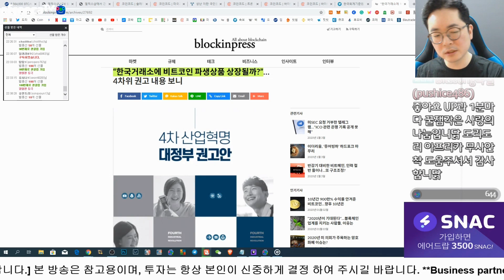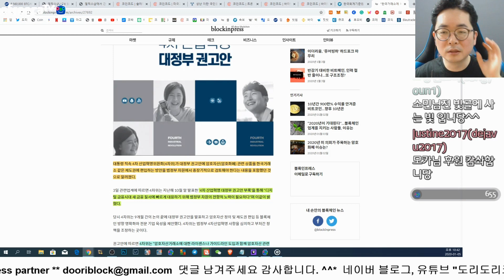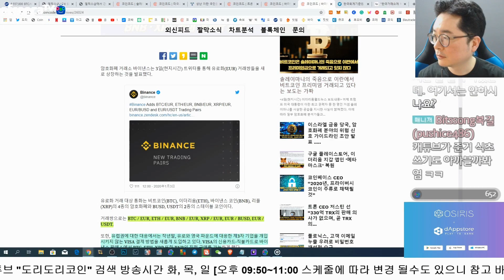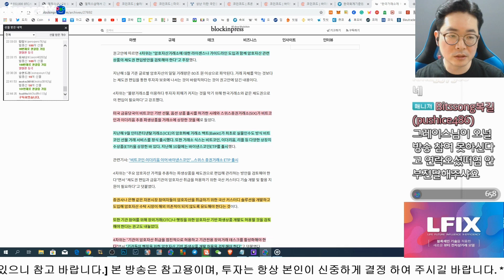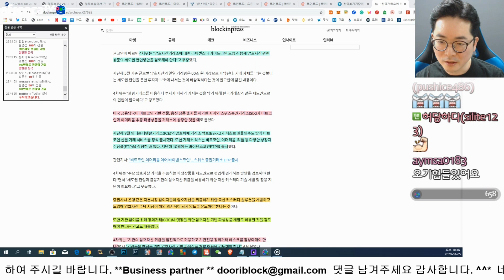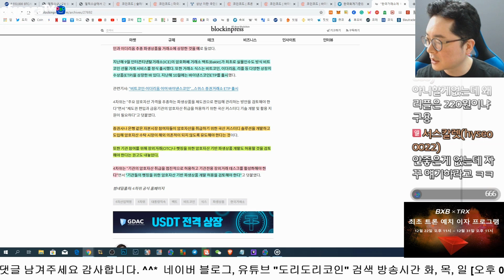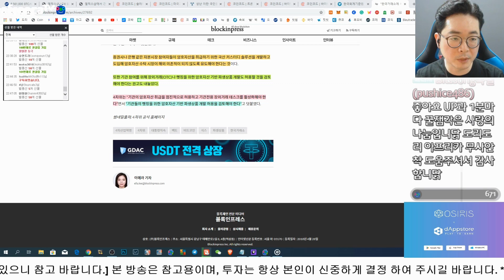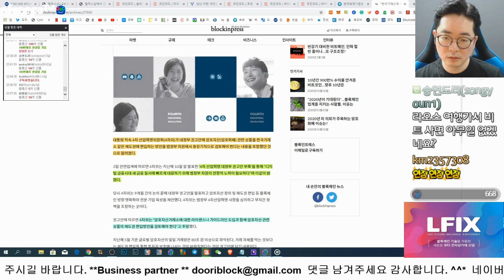미국 금융 당국 스위스 증권거래소 SIX 도 했다. / 우리도 필요하다.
후원 계좌 다시 한번 감사드립니다. -꾸벅-
기업 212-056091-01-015 이*원 입니다. (감사합니다.) 닉네임 남겨주세요. ^^*

**자료 제공**
토큰 포스트

News: DooriNews.com
An analysis of domestic and overseas pension funds and the national pension.